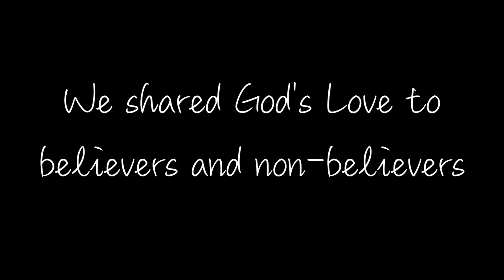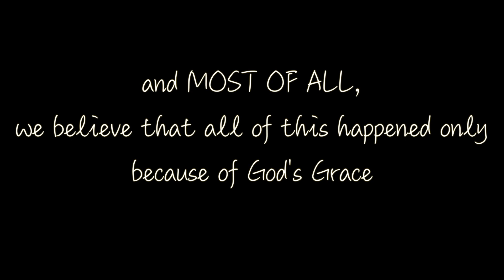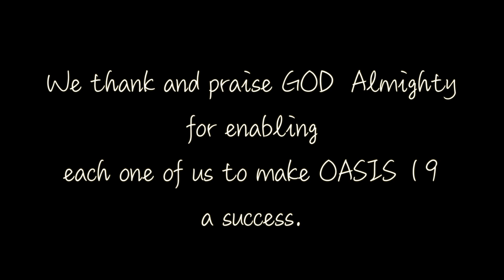Oasis 2019 - Mission Trip to Munnar | JMTC Yuvas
Oasis is the annual parish camp of the JMTC Yuvajana Sakhyam, Anna Nagar. This year we decided to visit the Mission Field at Munnar.

We praise God for his presence and grace showered upon us during the camp.